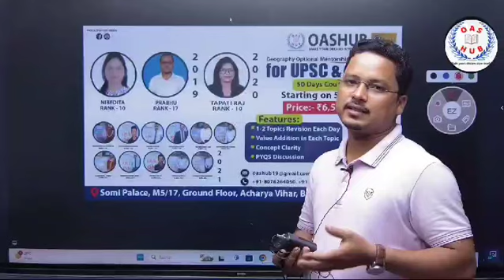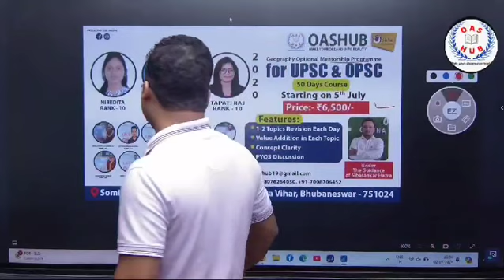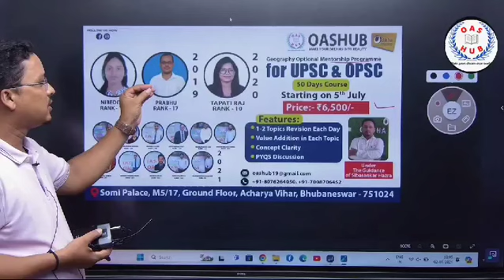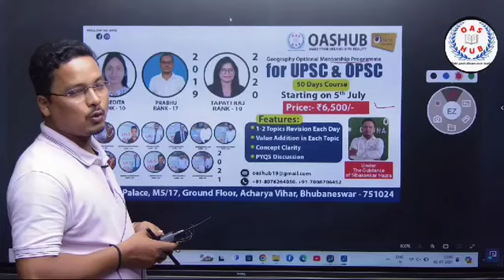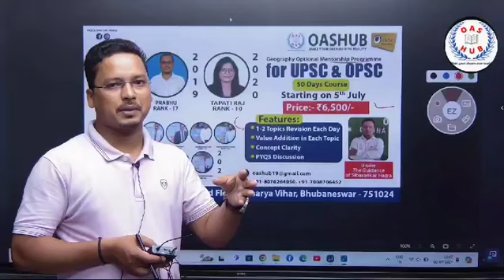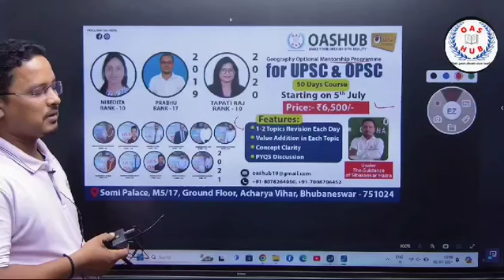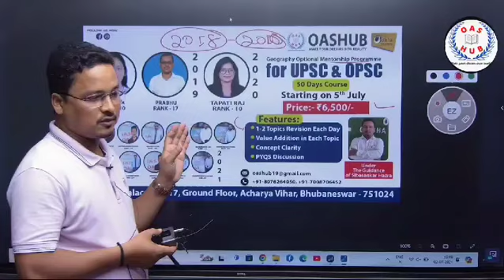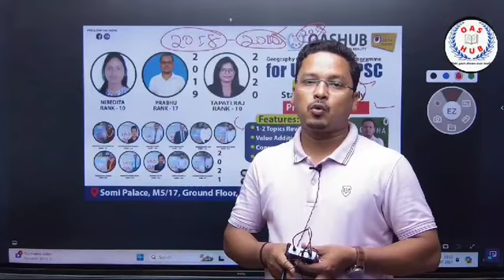GEOGRAPHY OPTIONAL MENTORSHIP FOR upsc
ADMISSION OPEN FOR SUMMER BATCHES: OASHUB is a one stop solution for OPSC Aspirants. We believe in quality content and concept clarity. OASHUB offers (both online and offline) Classes .
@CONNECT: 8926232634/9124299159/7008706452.